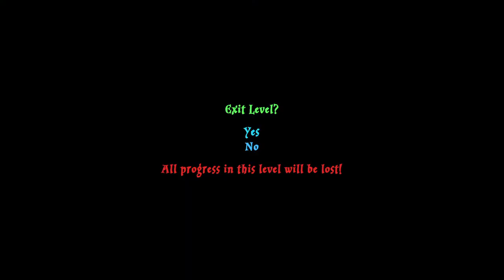All Starts With Who To Hunt First?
Lets Playthrough 100% Lego Harry Potter Years 1 To 4 With Matdizzy18 And Commentary From Arcadia27 Part 1